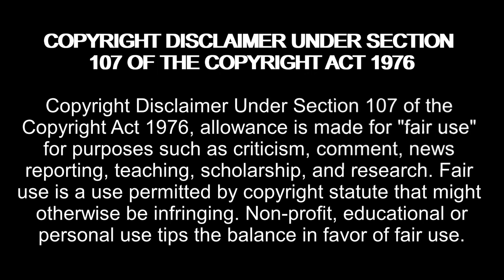MP40 re-entry mass WhatsApp status Tamil